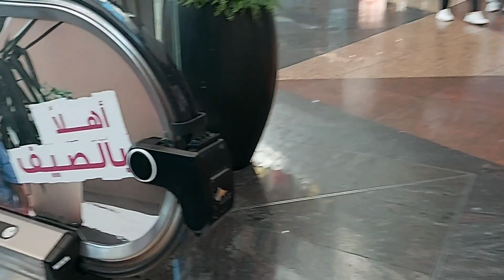Sahara Mall - Visit to Sahara Mall Sharjah - Shopping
sahara center & mall in sharjah is one of the best shopping center in uae.There are alot of brands & a big food courts almost all famous cafe & restaurants.There is also adventureland for kids.
It is the biggest mall in sharjah.My kids enjoyed a lot.we had amazing weekend.
location:
Al nahda street, sharjah UAE🇦🇪